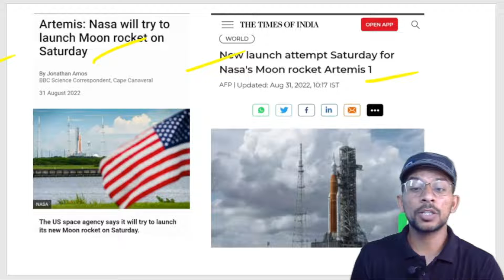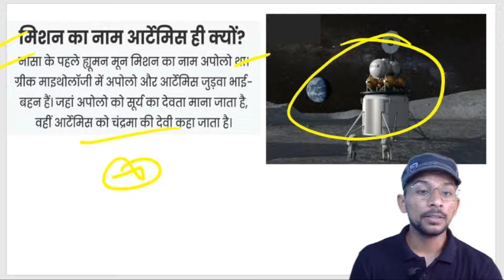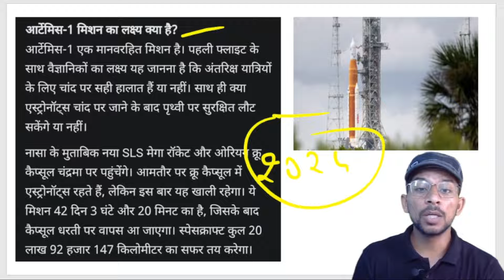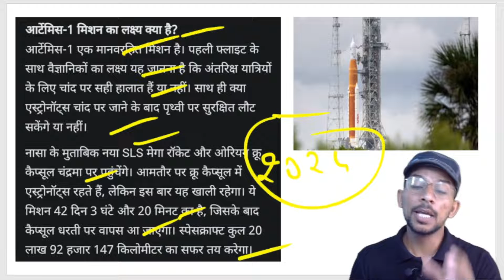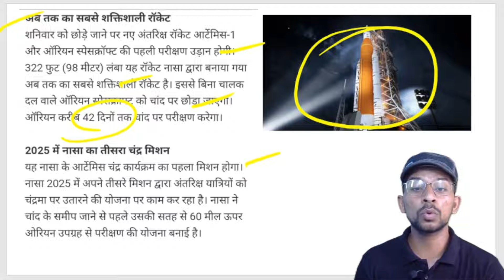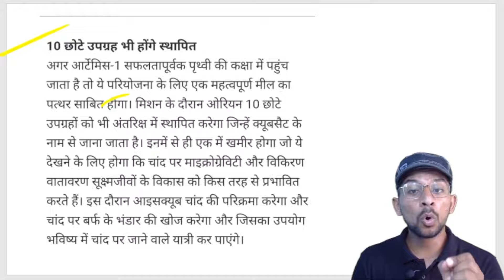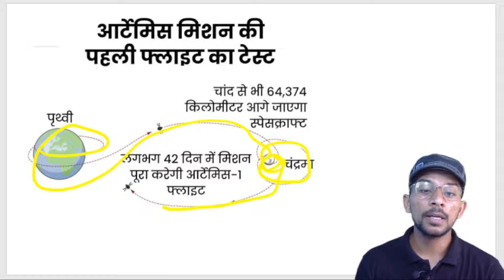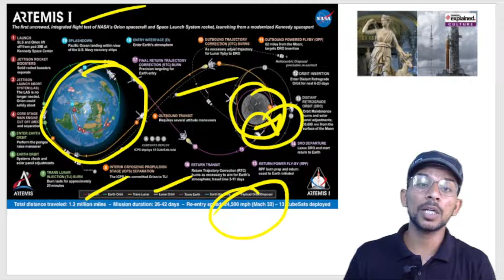NASA चांद पर भेज रहा है Artemis मिशन | Artemis मिशन क्या है | By Amit Chaudhary Sir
NASA चांद पर भेज रहा है Artemis मिशन |
 Artemis मिशन क्या है |
 By Amit Chaudhary Sir

📚 ARMY, SSC,CHSL,UPP, GROUP-D,CGL,CTET-2022  📚
* FREE--COURSE/BATCH
* FREE--PDF/PPT(TELEGRAM )
* Dear Aspirant  मेरा Course "GK की जंग अमित सर के संग" 18 April से शुरू हो गया है आप सभी को GK से  Related कहीं पर भी कोई भी Paid Course या Subscription लेने की जरुरत नहीं है !